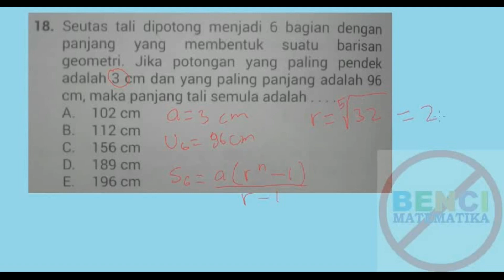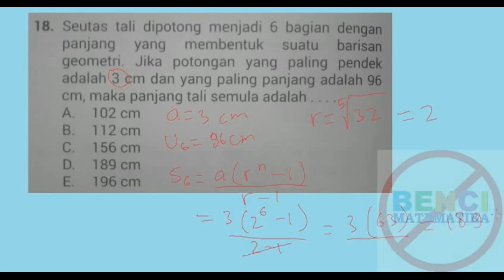18 Prediksi UNBK UN Matematika SMA 12IPA 2018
Video tutorial pembahasan UNBK ujian nasional berbsis komputer untuk Mateatik SMA 12 IPA Tahun 2018